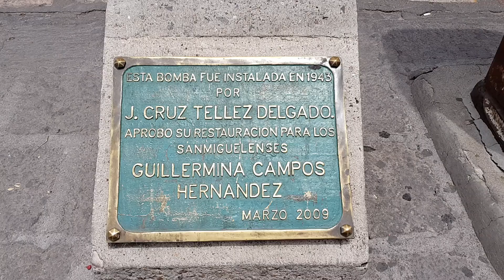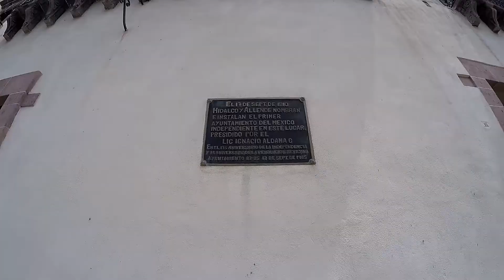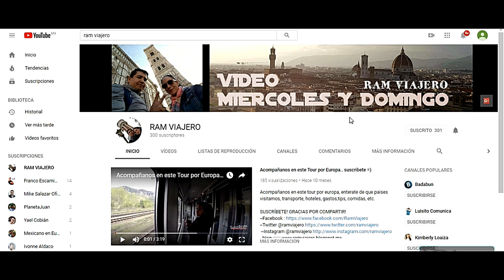CONSEJOS DE SAN MIGUEL DE ALLENDE #3 //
QUE VISITAR EN SAN MIGUEL DE ALLENDE...

LINKS DE INTERES ABAJO EN LA DESCRIPCION